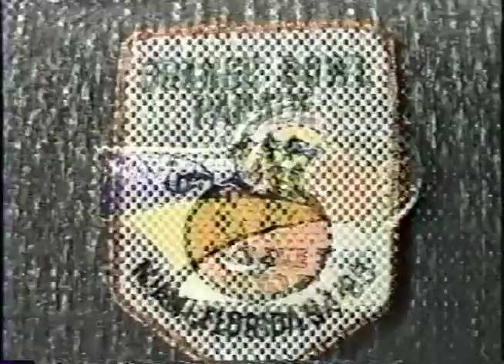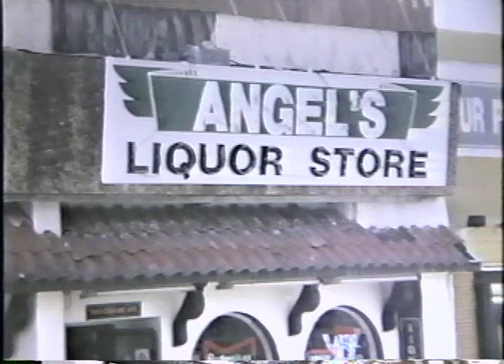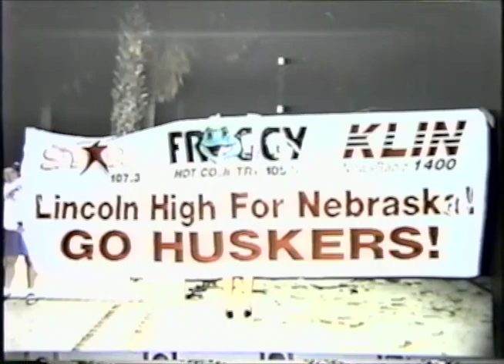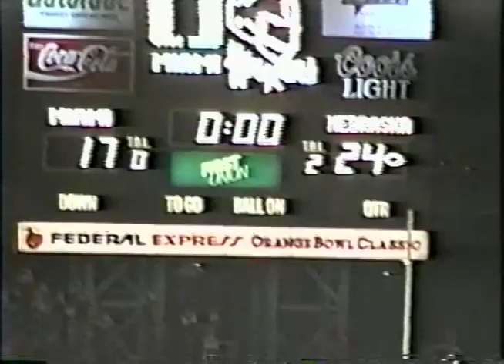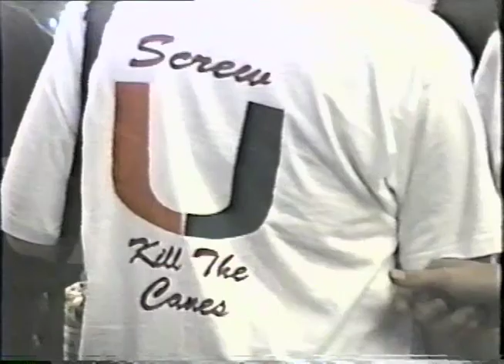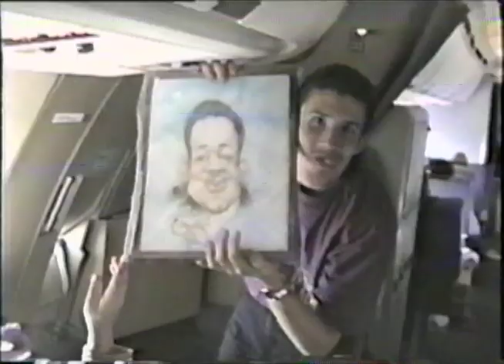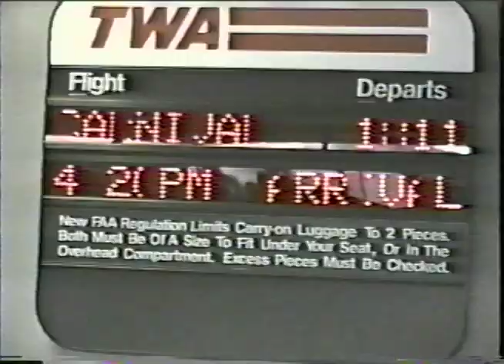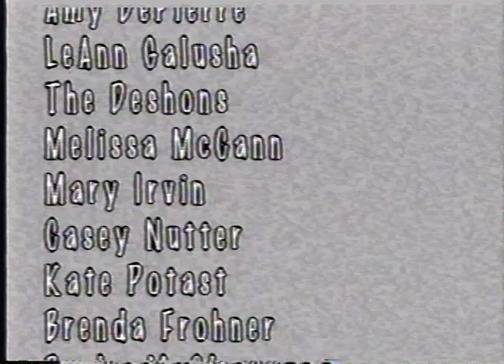Lincoln High Orange Bowl LHS Band Part 2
Lincoln High Marching Band 1994-95
Lincoln High Marching Band Florida Trip